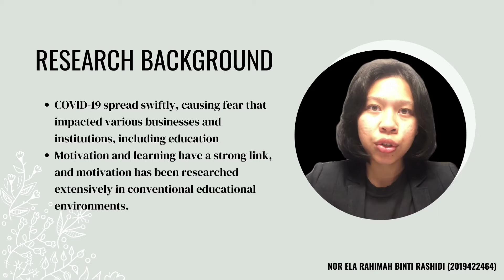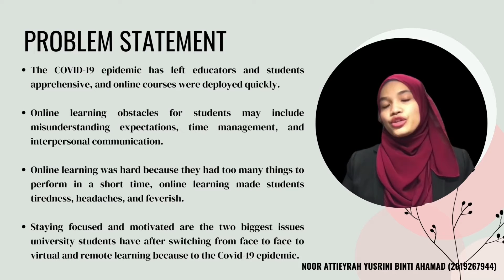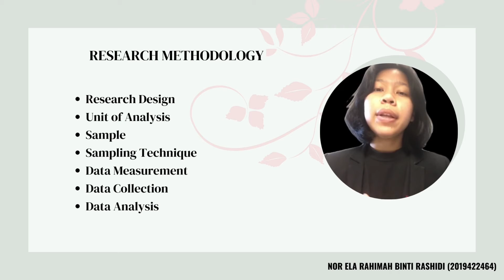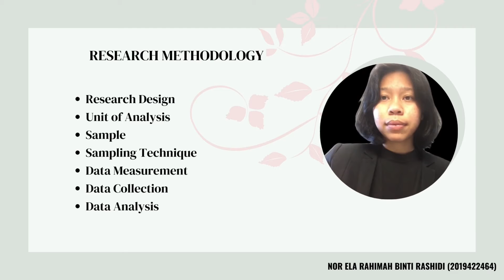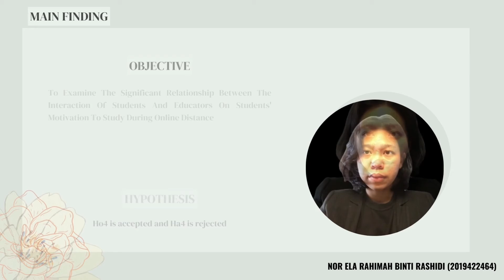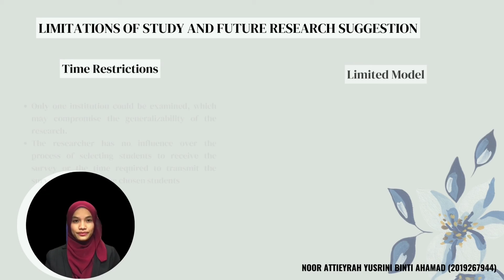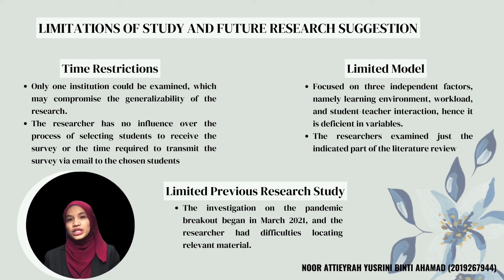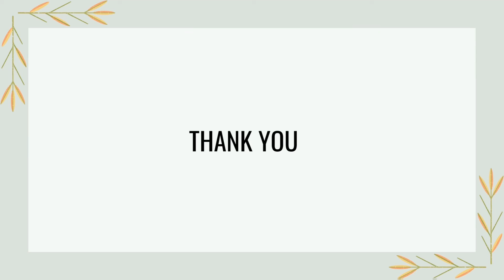Factors That Influence Students’ Motivation During Online Distance Learning In UiTM Seremban 3